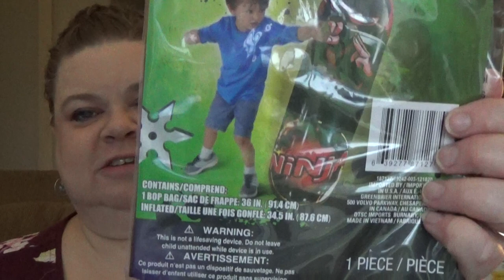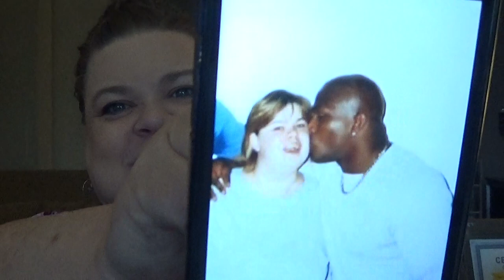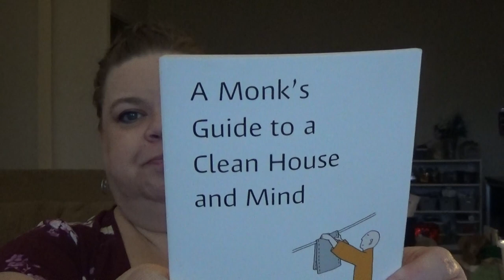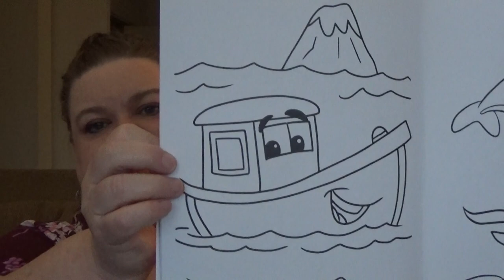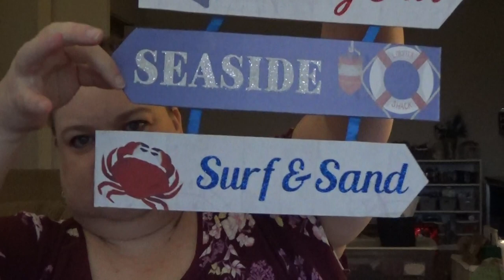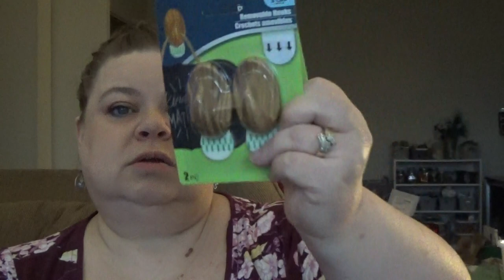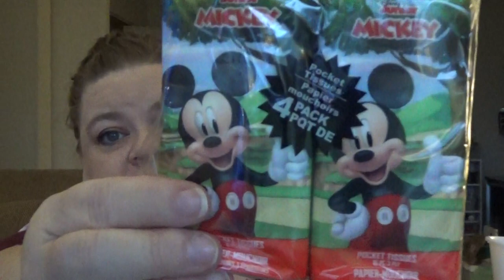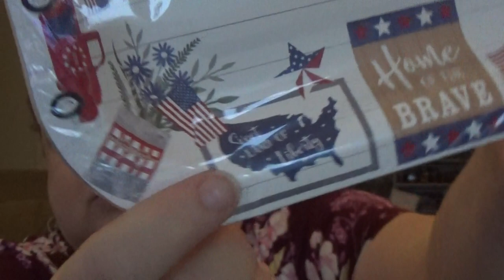Dollar Tree Haul.. Long Time Search.... I Finally Found Them